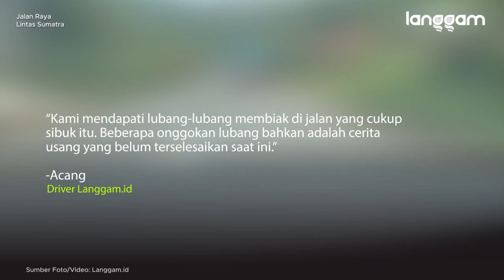Awas! Jalan Lintas Sumatra Berlobang